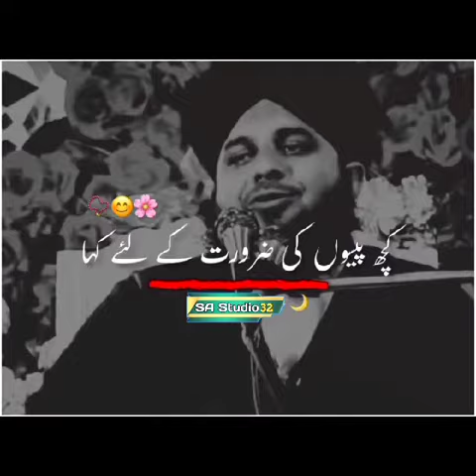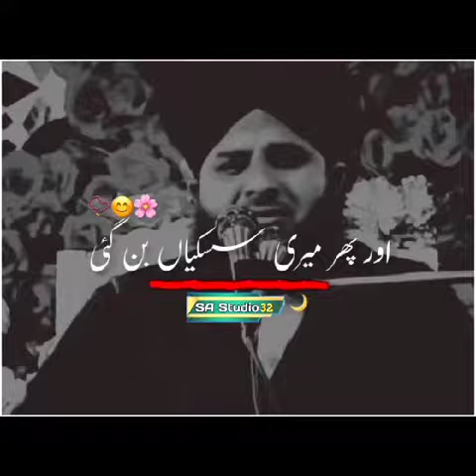Dua Mangny Ka Tarika by Peer Ajmal Raza Qadri Sab